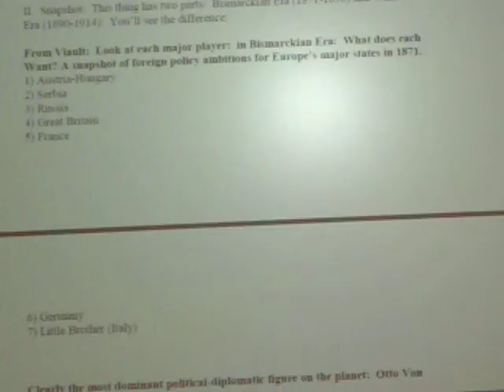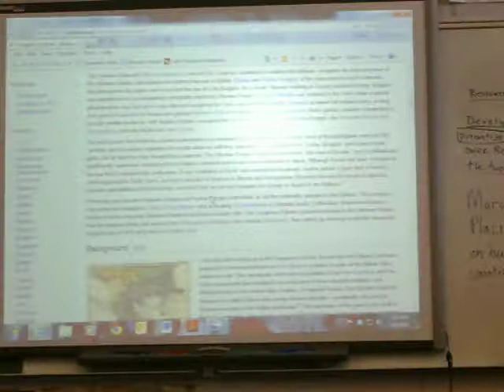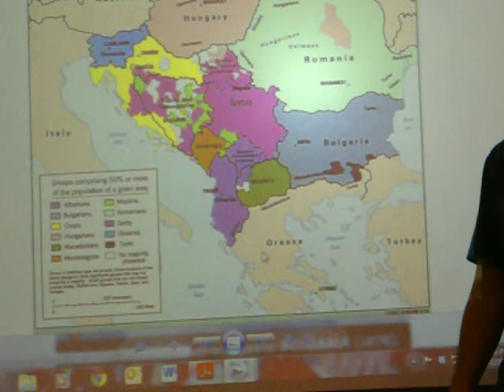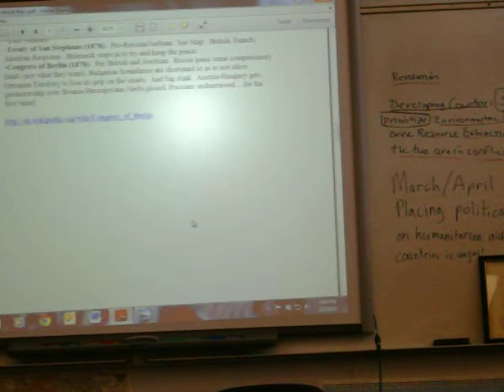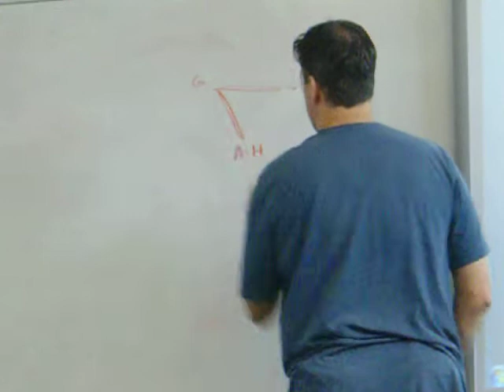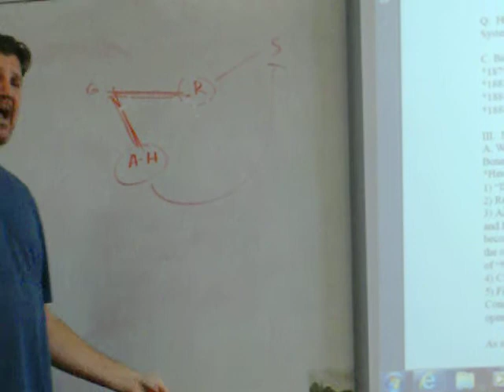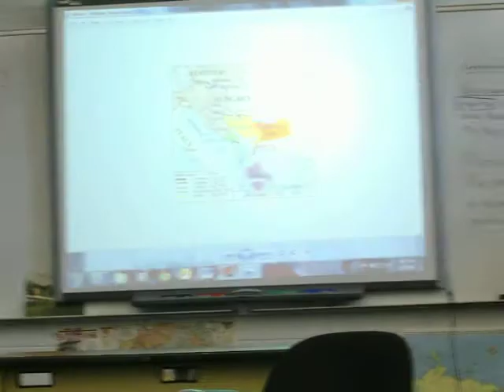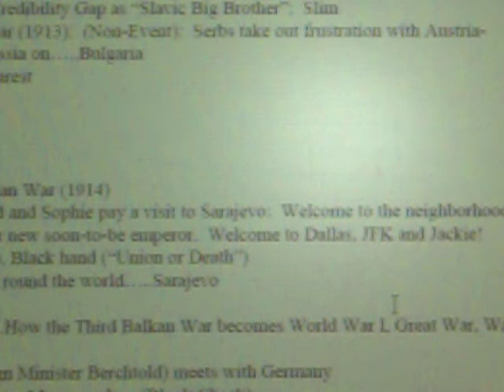World War I Lead-Up Review - Clemens 2014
Notes for this Review Session:

-Unit VIII Chapters 26 and 27
-Notes
-Chapter 27 Notes - Origins of World War I Revised